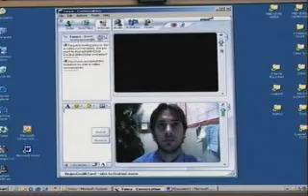Working Late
Webcam video home as working late.